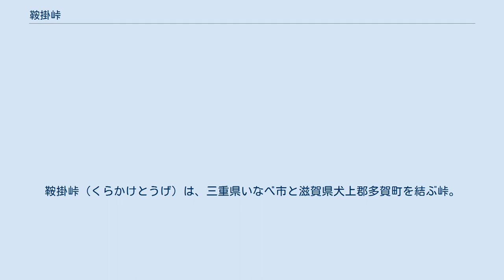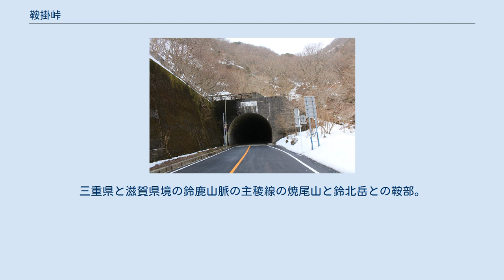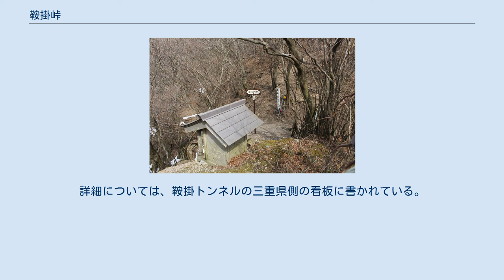鞍掛峠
鞍掛峠（くらかけとうげ）は、三重県いなべ市と滋賀県犬上郡多賀町を結ぶ峠。
国道306号上にある。
 2016年（平成28年）3月の大雨で滋賀県側にて法面が3か所崩落したため、崩落個所の対策工事が終わる2019年初旬まで鞍掛峠を通り抜ける通行はできなかった。
2019年5月29日に通行止めは解除された。
 台風や災害による崩落で2012年以降は大半の期間が通行止めになっている。
2012年9月には平成24年台風第17号の影響で大規模な崩落が発生し、2014年11月まで2年以上も通行止めが続いていた。
災害の発生していない平年でも冬季期間は通行止めになる。
 全区間追い越し禁止で、三重県側は滋賀県側に比べ道が狭く、大型車は対向車線にはみ出さないと曲がれない場合がある。
三重県と滋賀県境の鈴鹿山脈の主稜線の焼尾山と鈴北岳との鞍部。
伊勢湾へ流れる員弁川と琵琶湖へ流れる犬上川との分水嶺。
下部を通る国道306号の鞍掛トンネルの東口と西口のそれぞれから登山道が通じ、南北に通る登山道と交差する。
峠には小さな祠がある。
 名称の由来は858年（天安2年）惟喬親王が藤原良房の追討を逃れ都から逃れる際、ここで馬の鞍を外して休憩をとらせたことに因んで名付けられた。
 古くは竜華峠（りゅうげとうげ）とも呼ばれていた。
三重県北部の住民は、納骨の際に京都に向かう為に通った道であった。
対する彦根界隈の住民は、伊勢神宮への参拝の際に通った道で、彦根藩の参宮道路でもあった。
詳細については、鞍掛トンネルの三重県側の看板に書かれている。
 1990年代半ばまで、滋賀県側では麓から峠までほぼ全線ダート区間であった。